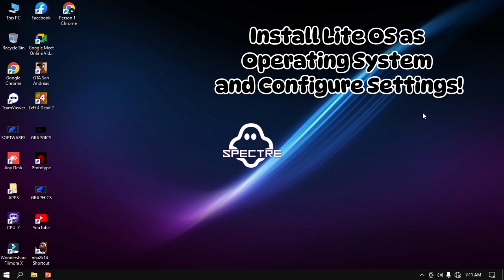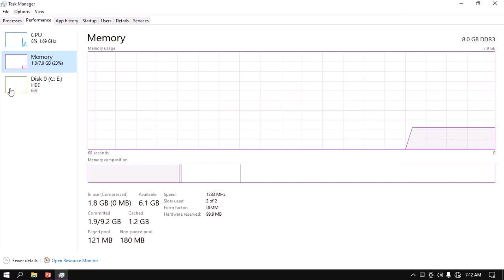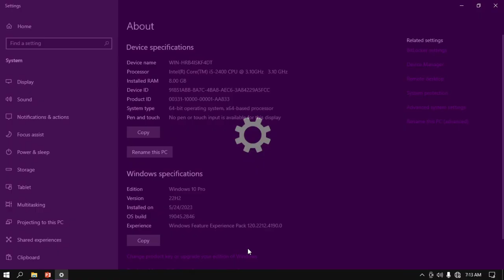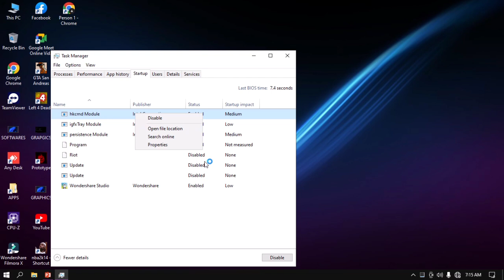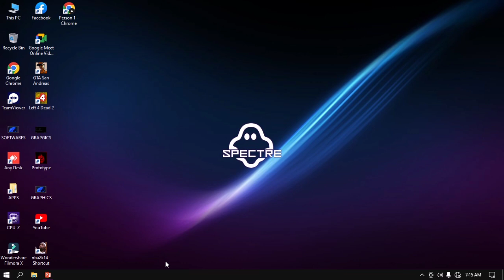Paano Pabilisin Ang Low Spec Laptop Kahit Walang SSD Upgrade? | Tech Tips | Computer Repair